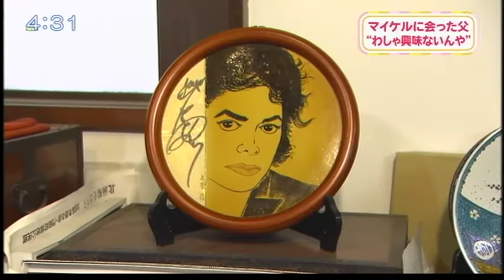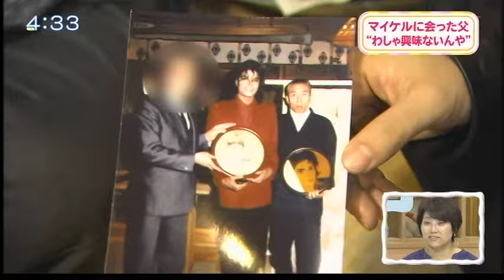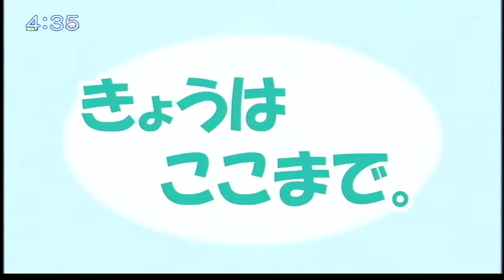金沢駅で逢いましょう5｜Kento Mori(ケント モリ)